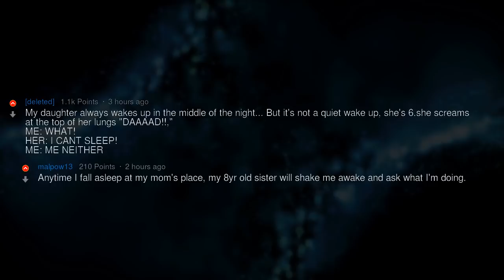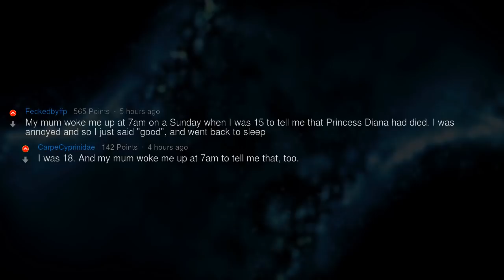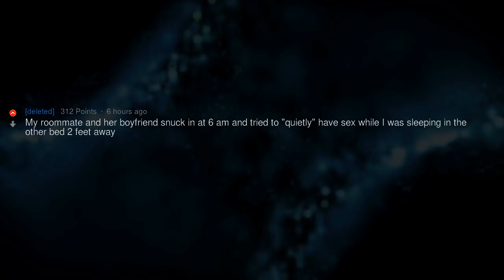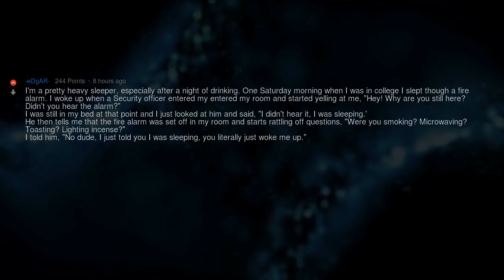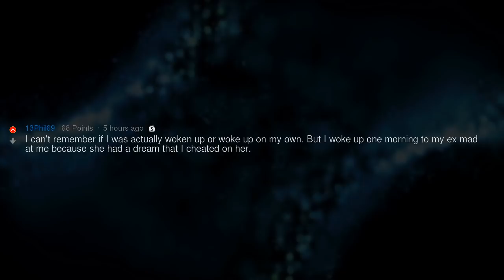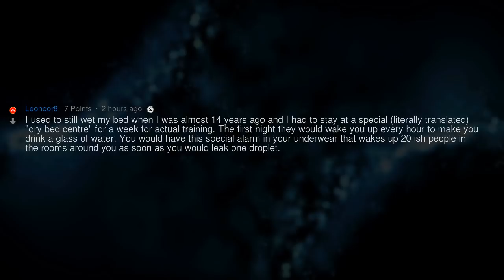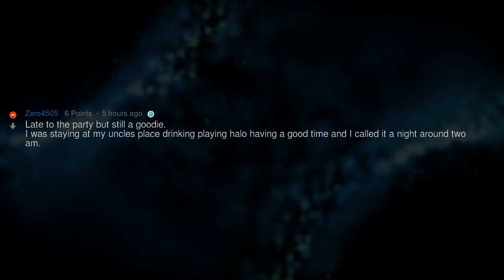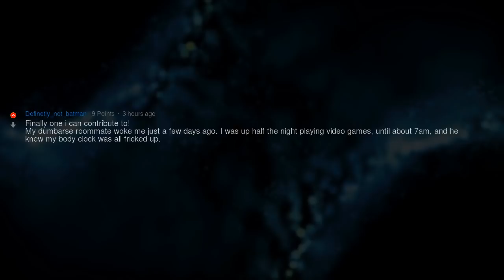You Woke Me up for THAT!? | People Stories #839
▶ Fresh AskReddit Stories: What's the stupidest reason you got woken up for? 🔥 2nd channel with exclusive Reddit stories!